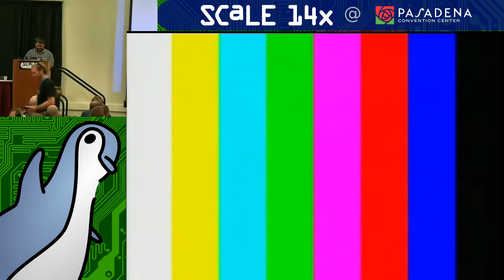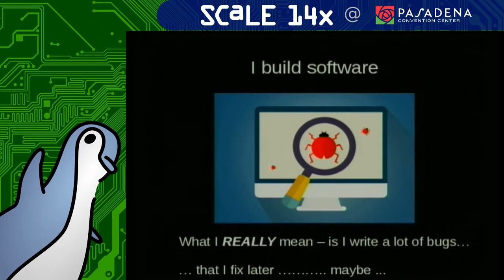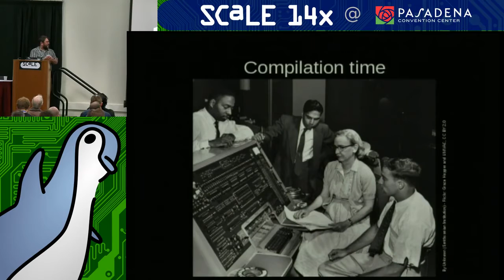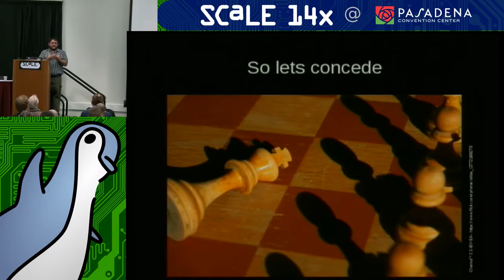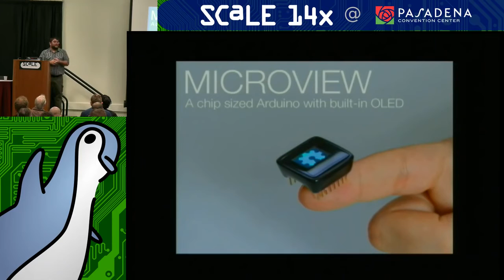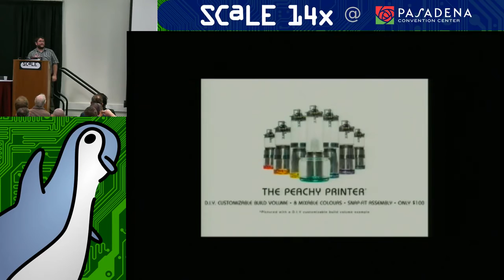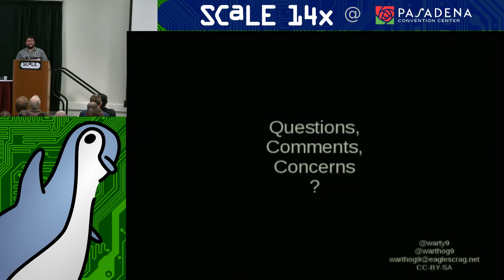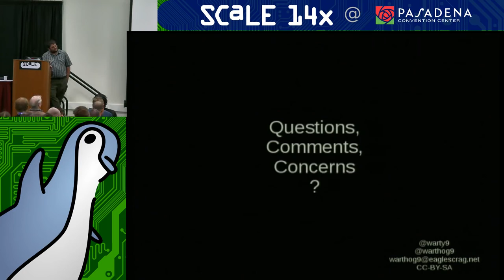Hardware is Hard - software perspective on building hardware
Talk by John Hawley

NOTE: There is no audio until 28:20

f you've been around the hardware world, or backed a kickstarter that's manufacturing something, you've seen the delays, the apparent excuses, the the updates that just sound crazy.  Well, turns out those excuses and crazy sounding updates are more likely true than not.  I intend on trying to pull back the curtain on how hardware is built, and some of things that software folks take for granted in how our hardware gets made and delivered.